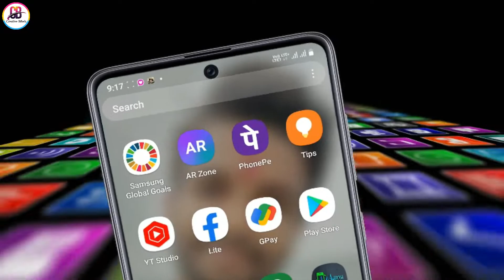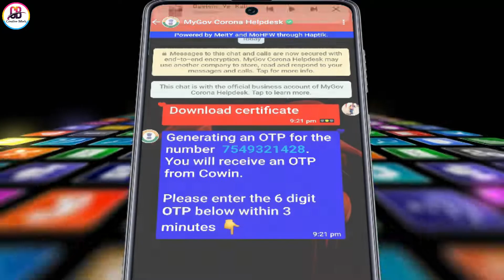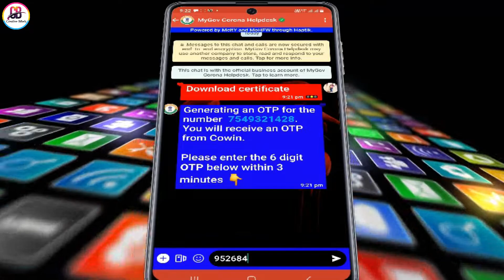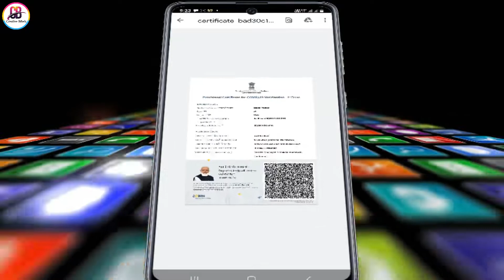How to download Covid-19 Vaccination Certificate Using Whatsapp !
Title :- How to download Covid-19 Vaccination Certificate Using Whatsapp !
so please friends aap iss video ko - 👍LIKE Kare. 🔀 SHARE Kare...Koi questions hai 📝 COMMENT Karka bataye...Or Jarur iss Channel ko...🔴 SUBSCRIBE Ka satha ma 🔔 "BELL" icon ko bhi jarur dabana mat bhulna..issa apko next video ka notification meljayega or ap video kabhi miss nahi karenge...Don't worry free hai ;)

Covid 19 vaccine certificate
how to download covid 19 vaccination certification
covid 19 vaccination certification on whatsapp
covid 19 vaccination certification online
download covid vaccine certificate using whatsapp
whatsapp vaccine certificate
vaccine certificate using whatsapp
1 dose covid vaccine certificate download download covid vaccine certificate
covid certificate download
download vaccine certificate cowin
how to download vaccine certificate
how to download corona vaccine certificate from whatsapp
Creative Bibek
Creativebibek
Music🎶 - Ncs
to please friends app video ko -
Kare.
Kare...
Kare...
Or Sath me Channel ko...
satha ma 🔔 "Bell" icon ko vi jarur dabana..issa apko next video ka notification sabse pahale mil jayega or app video kavi miss nahi karenge...[ yea bilkul free ha ]
Friends bus aj ke leya itna hi...me apse milta hun Jaldi hi mere next video me...
tabtak ka leya 🙋bye...bye...
 take care...  💝   💝   💝

1- Filmora (on pc)
2- Camtasia9 ( on pc)
3- power director (on mobile)
4- kinemaster (on mobile)

🔵Hay now you can follow me on all others social media platforms...for some interesting updates ...